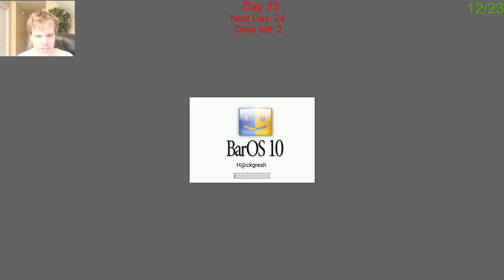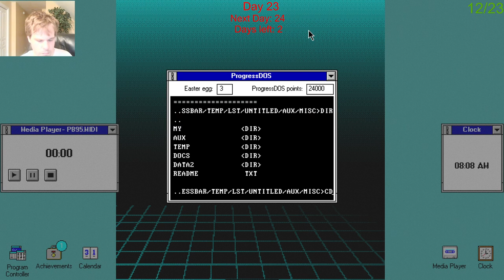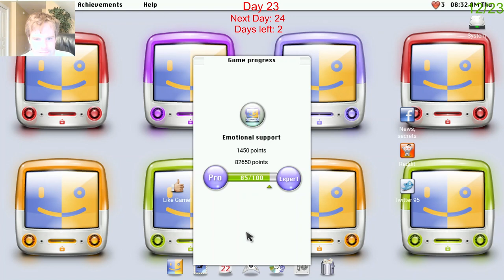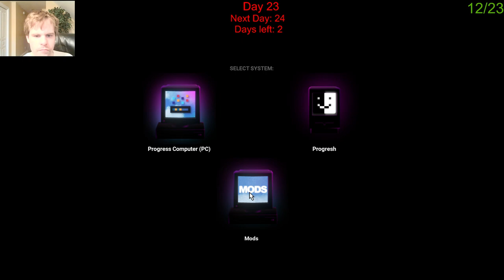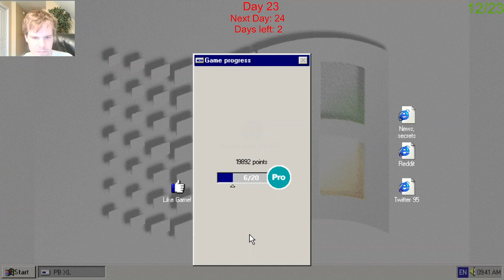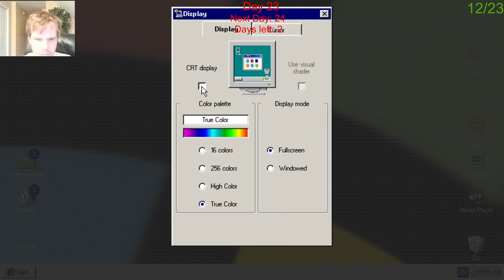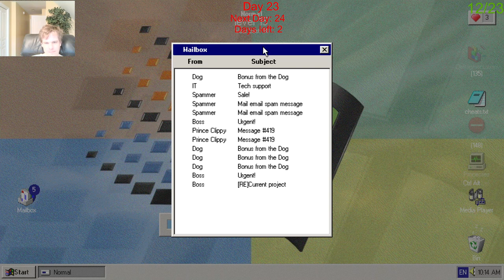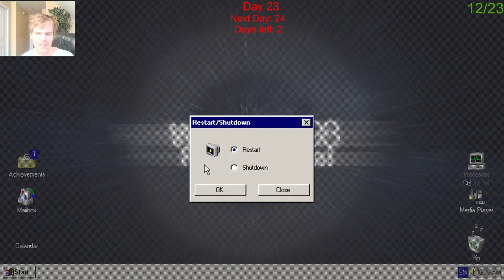Let's Play Progressbar95 - Episode 124.7: 25 Days of Christmas Day 23